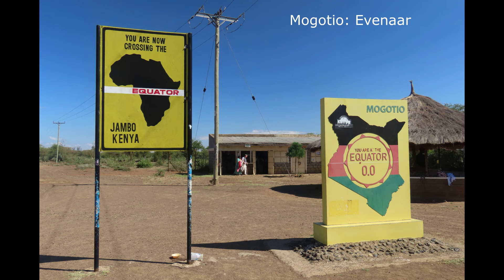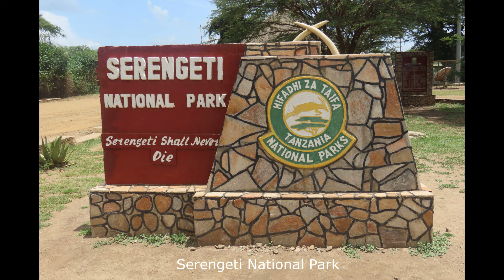Wereldreiziger.net - Slideshow van Kenia en Tanzania (incl. Zanzibar)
Meer foto's (van ruim 130 landen) zijn te vinden op (Roel de Gama). Dit is een Slideshow met muziek van Kenia (Nairobi, Lake Navaisha, Lake Nakuru, Baringomeer en Kericho) en Tanzania (Victoriameer, Serengeti National Park, Ngorongoro krater, Karatu, Arusha, Zanzibar en Stonetown)